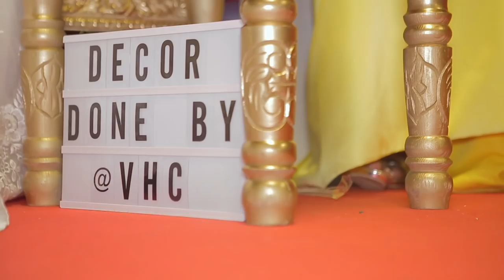SIMON AND CASSANDRA WEDDING TRAILER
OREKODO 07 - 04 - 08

SIMON AND CASSANDRA TIE THE KNOT
PHRIMPON PHIMS
I & J PHOTOGRAPHY

DJ - DJ PRINCIPAL
MUA - GLAMOUR BEAUTY ZONE
MUA - YAABABY LOOKS
DECORATION - VHC

SONG LISTED ;

DAVIDO - ASSURANCE
JOE METTLE - AKOKYEM
BISA KDEI FT D. BLACK - JULIE
WIZKID - ON TOP MATTER